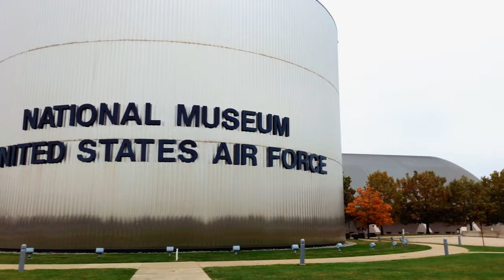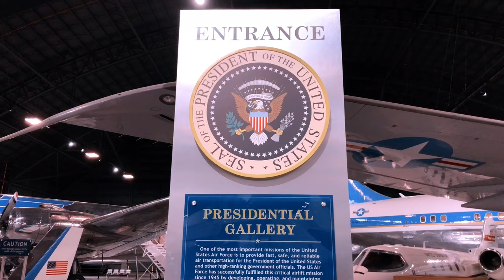National Museum of the U.S. Air Force in Dayton, Ohio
Recently I went to Dayton Ohio to walk thru the National Museum of the U.S. Air Force. The Dayton Air Force Museum has over 300 aircraft on display.

Music credits